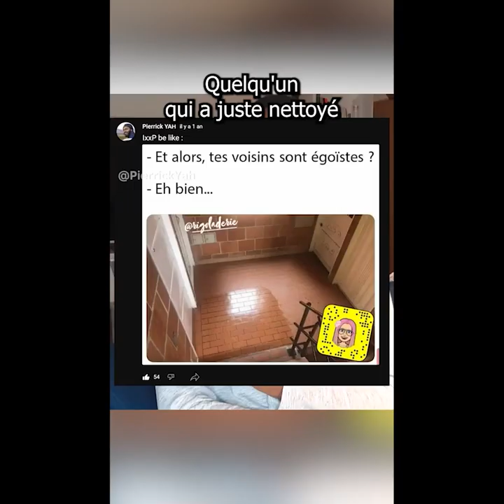INTP, ENTP : Pourquoi ils détestent les modes (et les danses TikTok)